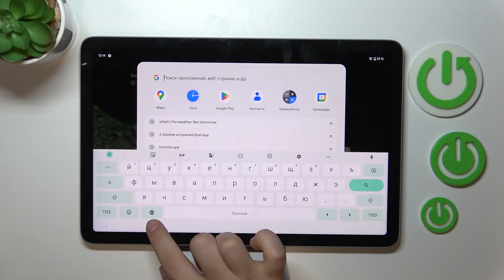Как поменять язык клавиатуры на Google Pixel Tab - Новая раскладка клавиатуры Google Pixel Tab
В этом видео мы покажем, как на устройстве Google Pixel Tab добавить новый язык клавитуре. Если вы хотите настроить клавиатуру Google Pixel Tab, то это видео для вас. Выполните всего несколько действий, показанных в этом видео, чтобы добавить новый язык клавиатуре Google Pixel Tab.

Как поменять язык клавиатуры Google Pixel Tab? Как добавить новую раскладку клавиатуры на Google Pixel Tab? Как переключить язык клавиатуры Google Pixel Tab?